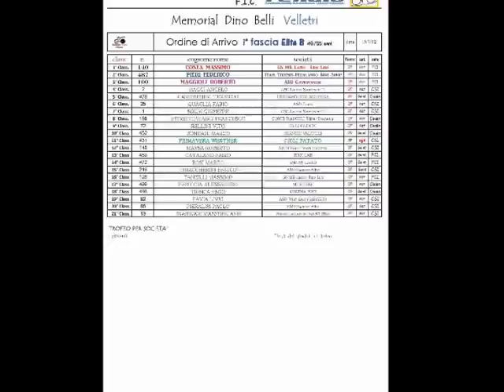Memorial Dino Belli